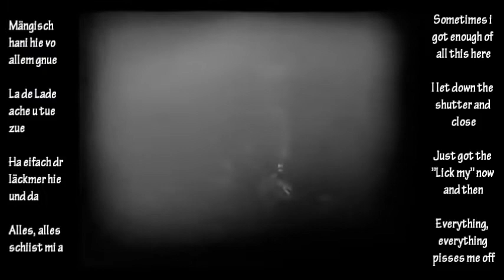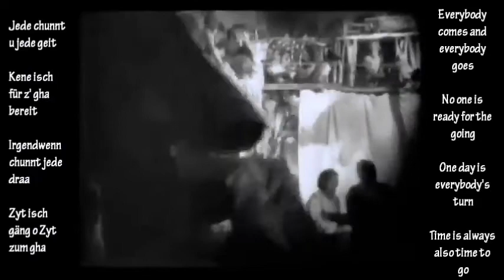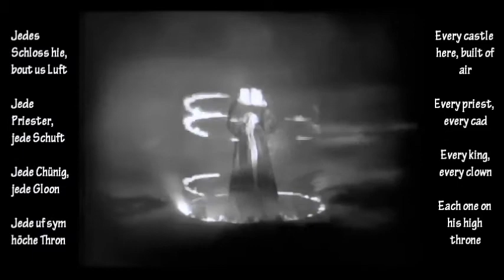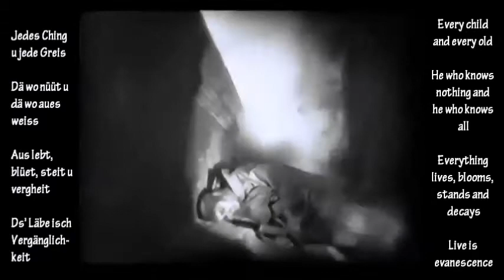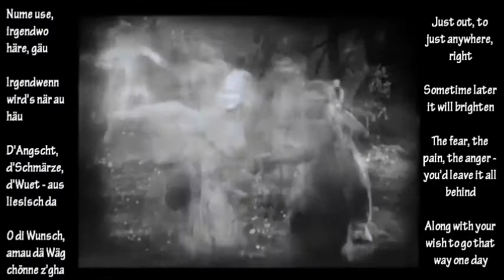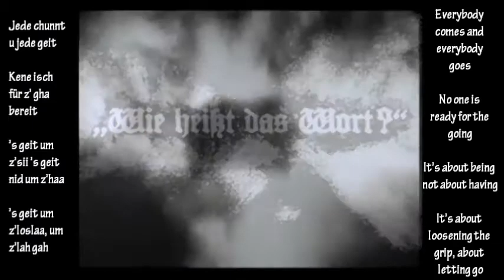SWISSgerman for Beginners, Lesson 3: Appear deep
Cover of Tinu Heiniger "Jede chunnt u jede geit" (Everybody comes and everybody goes).
Video: "Faust" by Murnau. Music: OST "Faust" by Timothy Brock.

Third and final lesson: Appear deep ... and maybe a little sullen and withdrawn to blend in with the local shade of blue. Learn any of the quotes by heart and let them drop randomly into conversation with the natives. Depending the season you will be instantly invited to loose your bread in sticky cheese-fondue or to burn silly sausages on a campfire.